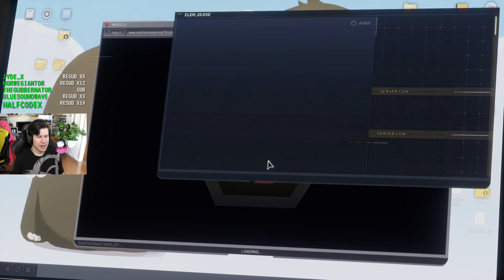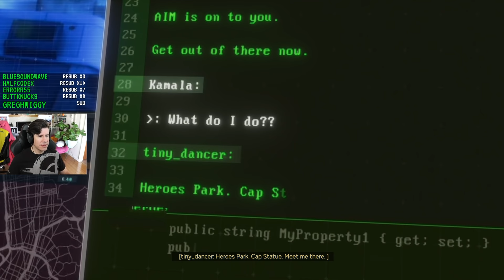Hulk TRASH - Lawrence Plays Marvel's Avengers Highlights Pt. 1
Recorded: September 1, 2020
Platform: PC

Thank you Square Enix for the code!